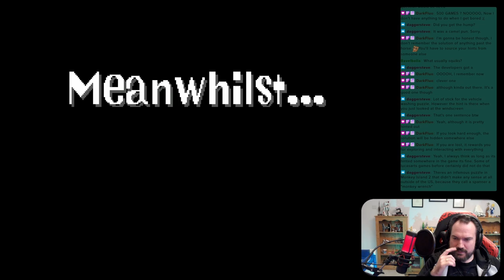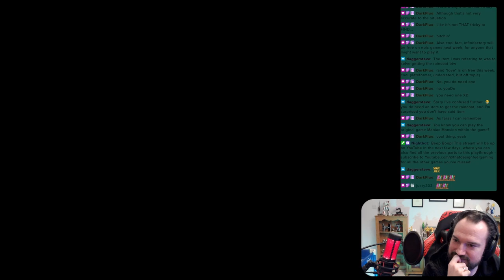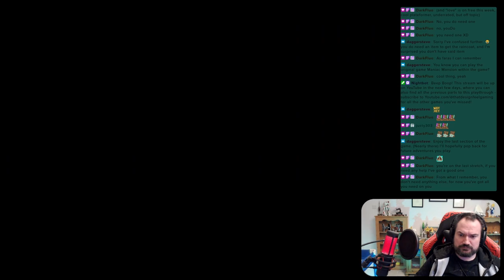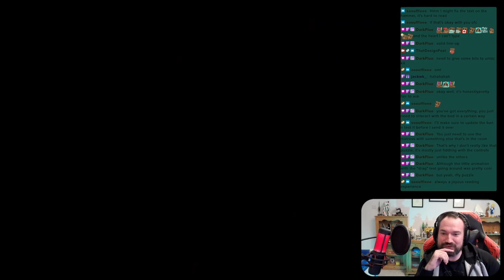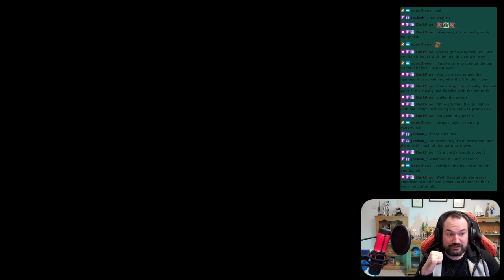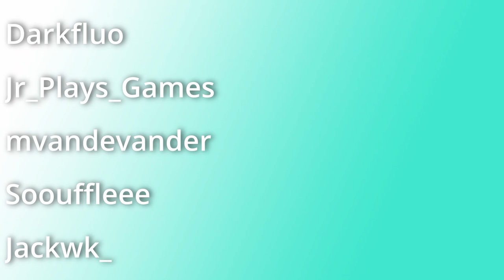Let's Play Day Of The Tentacle | Part 4 | Blind Retro Adventure Game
Welcome to Episode 4 of Day of the Tentacle!

This was the Discord's vote for what game we should play next on stream. We'll be diving into the time-travelling adventure by LucasArts - the same studio behind The Curse of Monkey Island.

I know so little about this game, that I didn't even realize it was actually a sequel! Maybe we'll go back and play the first game

We tend to go for straight puzzle games on this channel, but our experience with Obsidian recently has softened us up for some more obscure logic puzzles, but for now, sit back, relax and enjoy some wonky adventure game puzzle logic!